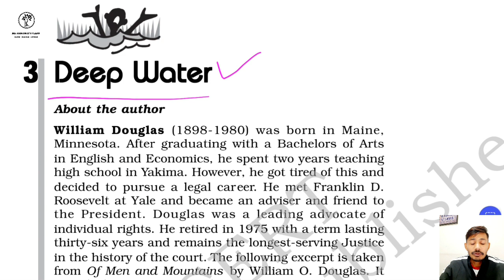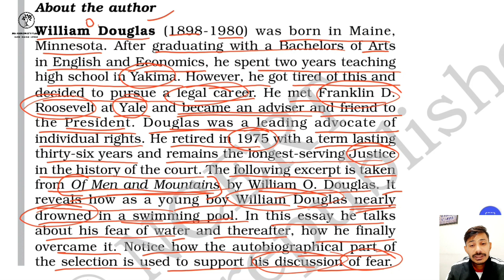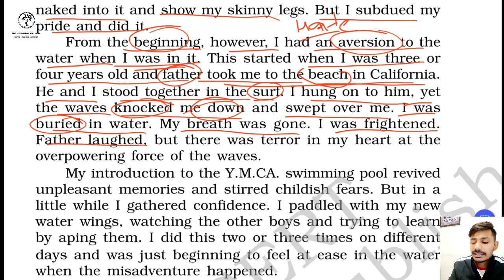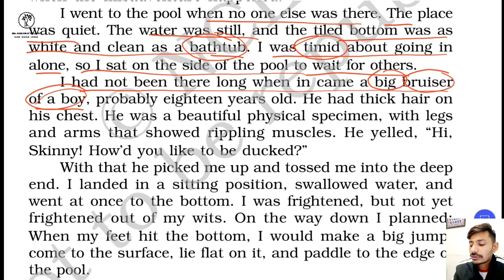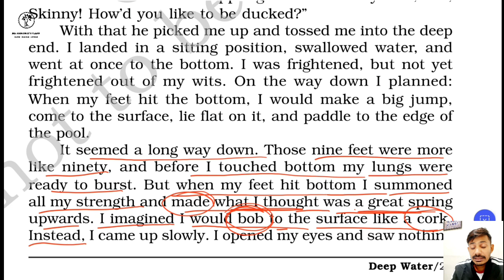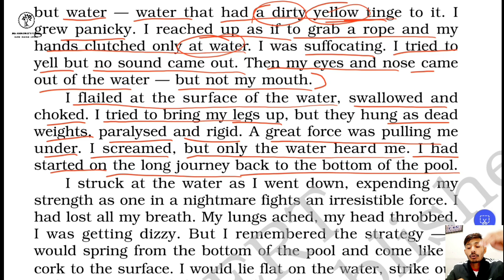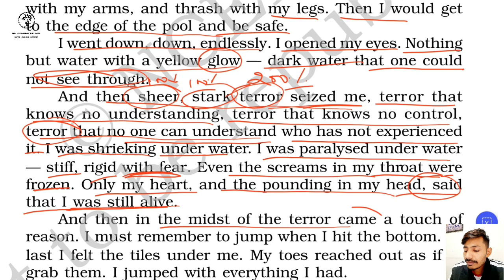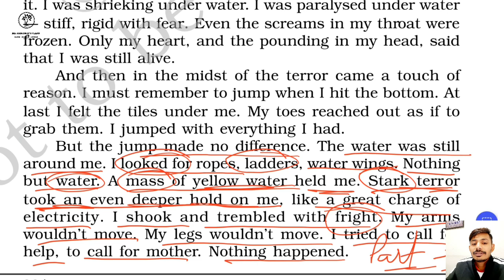Deep Water (Part-1) || Line to Line Explanation by Mp Kumawat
Deep Water chapter from Class 12 core is an inspiring chapter which gives us the account of drowning, fear of water and most importantly how to overcome it. In this video (Part-1) I have explained Line to Line explanation of the chapter. I've tried to make it simple for better understanding. I hope it will help a number of students.
Good Luck !

MR. KUMAWAT'S CLASS